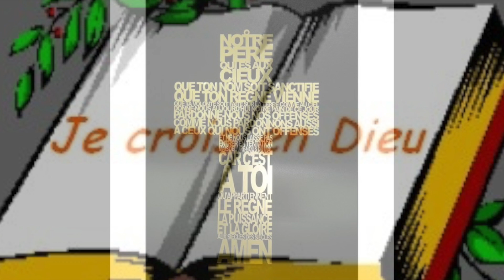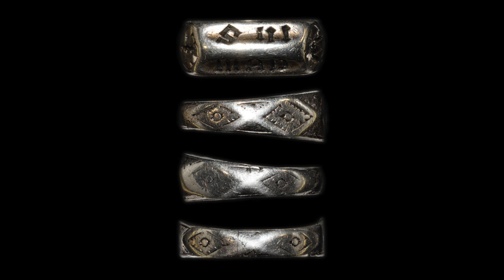Mystères douloureux du rosaire de Jeanne d'Arc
MYSTERES DOULOUREUX

Premier mystère douloureux :
L’AGONIE DE JESUS A GETHSEMANI
Fruit du mystère : Demandons la contrition de nos péchés

Jésus est capturé dans le jardin. Il se laisse faire et refuse toute violence.

Jeanne d'Arc aussi va être capturée. Sans les hésitations du Dauphin, Jeanne aurait accompli sa tâche depuis fort longtemps. Seulement, le jeune roi perd du temps. Et pourtant, partout où il passe, la foule est galvanisée, Laon, Coulommiers, Compiègne. Dans la cathédrale de Beauvais désertée par son évêque, Pierre Cauchon, on célèbre un Te Deum en son honneur. Alors que Jeanne se dirige vers Paris, le roi préfère négocier avec le duc de Bourgogne. Une fois sous les murs de la capitale, les Français constatent que les Anglais ont eu le temps de se préparer. L'assaut est donné à la porte Saint Honoré. Blessée à la cuisse, Jeanne reprend néanmoins le combat, mais le miracle ne se reproduit pas. Le roi décide de lever le siège, et de dissoudre l'armée. Il ne veut pas la guerre mais la négociation.

Prière de sainte Jeanne d’Arc dans sa prison
Mes voix me l'ont prédit : me voici prisonnière ;
Je n'attends de secours que de vous, ô mon Dieu !
Pour votre seul amour j'ai quitté mon vieux père,
Ma campagne fleurie et mon ciel toujours bleu ;
J'ai quitté mon vallon, ma mère bien-aimée,
Et montrant aux guerriers l'étendard de la croix,
Seigneur, en votre nom j'ai commandé l'armée
Les plus grands généraux ont entendu ma voix.

Notre Père, 10 Je vous salue Marie, Gloire au Père

Deuxième mystère douloureux :
LA FLAGELLATION
Fruit du mystère : Demandons le pardon de nos sensualités et la mortification

A partir de son arrestation, Jésus ne va que subir tous les supplices que les soldats et les Juifs pouvaient imaginer.

Il en sera de même pour Jeanne quand elle sera faite prisonnière.
Depuis le sacre, Charles VII traite la jeune Pucelle avec dédain et jalousie. Il décide de s'en débarrasser en l'envoyant combattre les compagnies, ces brigands que du Guesclin avait réussi à chasser du royaume. Mais Jeanne manque de renforts et de munitions, la campagne est un échec. Dès 1430, les intentions du duc de Bourgogne sont claires : aux côtés des Anglais, il souhaite reprendre les villes qui sont passées au roi. Mais Charles VII n'a plus d'armée, il laisse Jeanne se débrouiller toute seule. Elle s'entoure alors de chevaliers fidèles, elle recrute des mercenaires… Le jour de Pâques, elle est acclamée à Melun.

Une sombre prison, voilà ma récompense,
Le prix de mes travaux, de mon sang, de mes pleurs !...
Je ne reverrai plus les lieux de mon enfance,
Ma riante prairie avec ses mille fleurs...
Je ne reverrai plus la montagne lointaine
Dont le sommet neigeux se plonge dans l'azur,
Et je n'entendrai plus, de la cloche incertaine,
Le son doux et rêveur onduler dans l'air pur...